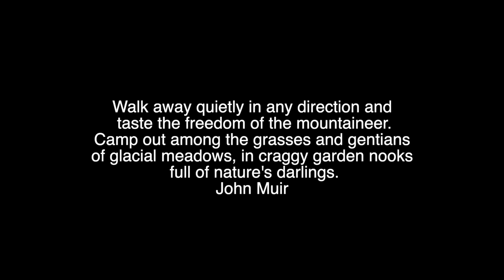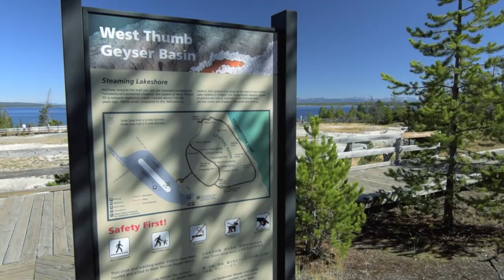Beehive Geyser Yellowstone | Erupting Geyser | Castle Geyser Yellowstone | Solo Road Trip Vlog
Here I post an erupting geyser featuring the Beehive Geyser, Yellowstone, and Castle Geyser Yellowstone. This is a solo road trip vlog in the heart of Yellowstone National Park.

Sorry for not being on YT, and I definitely miss my YT friends here. Hope to catch up with your awesome videos.